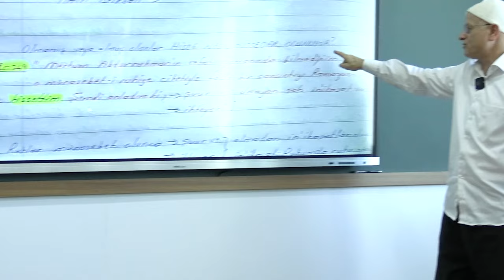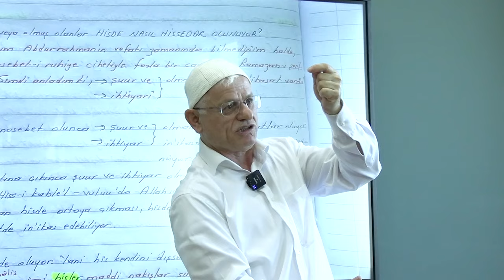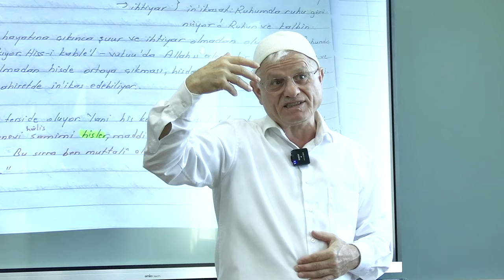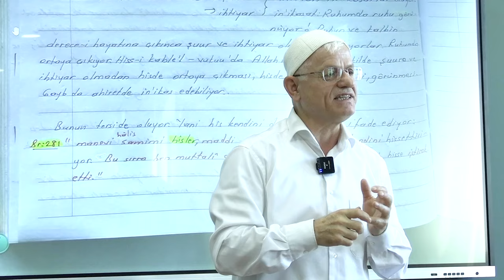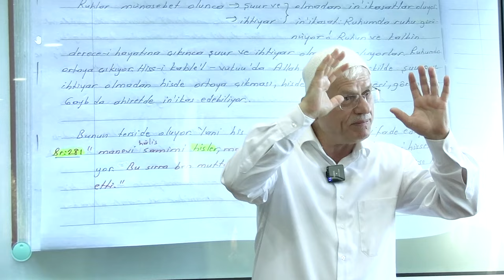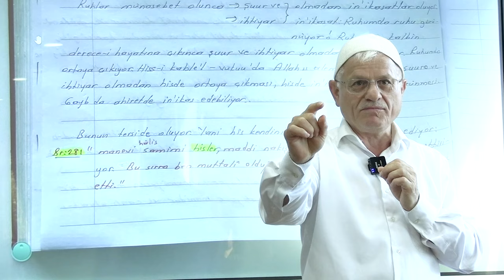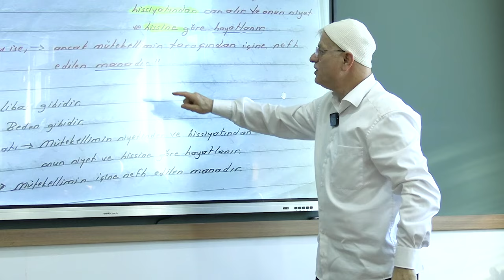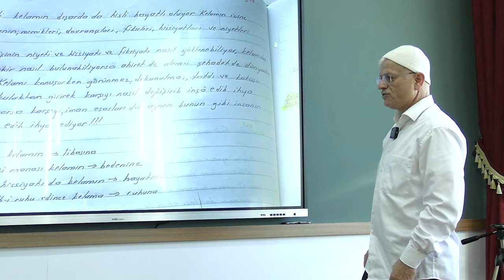OLMAMIŞ VEYA OLMUŞ OLANLAR HİSTE NASIL HİSSEDAR OLUYOR! | DİMAĞ-241 HİS-12